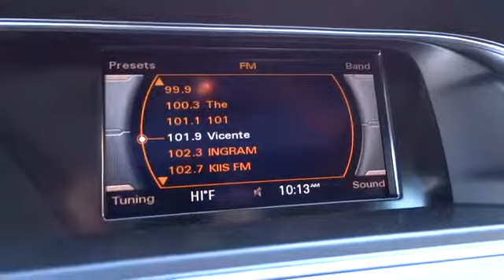2014 Audi A4 Los Angeles, West Covina, Pomona, Ontario, Glendora, CA EN027071